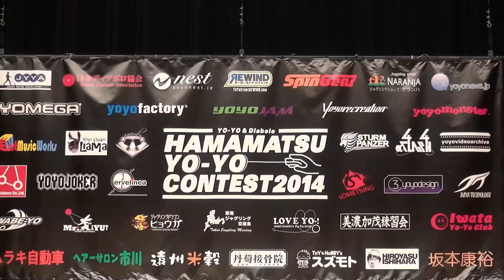2014HamaCon Beginner Class 06 Ryutaro Nagatani